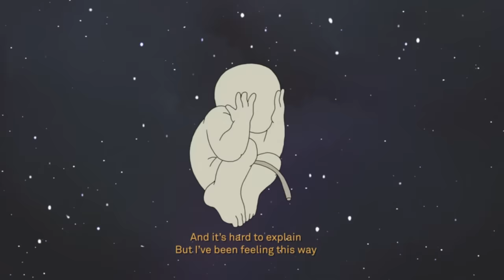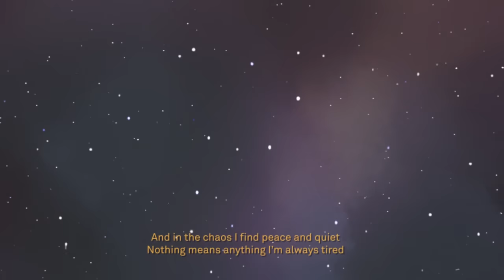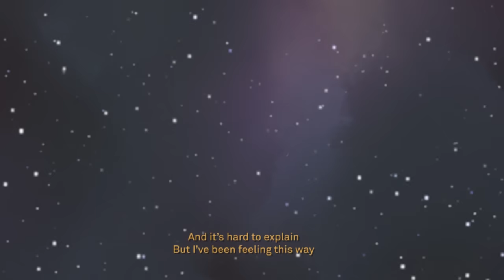Life in Slow Motion (Official Music Video)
Produced by Shane Edwards and Fletcher Matthews
Recorded, Mixed and Mastered by Shane Edwards
Directed and Animated by Boy Tillekens

Lyrics:
Lucky numbers existential signs
Small superstitions keeping me alive
Praying to the emptiness for extra time
To spend alone in my hotel as my life goes by
And in the chaos I find peace and quiet
Nothing means anything I’m always tired
A flash of colour before I expire
It’s just a hug at the bar
Another voice in the choir

And it’s hard to explain
But I’ve been feeling this way
Like I’m watching myself
Live my life outside of me
Hold on
As life from my window seat moves on

Hold on
To seconds of life in slow motion
The chorus of the morning
In volumes merciless and overwhelming
Take my hand and walk with me into the glory of my ending
But ain’t that something?